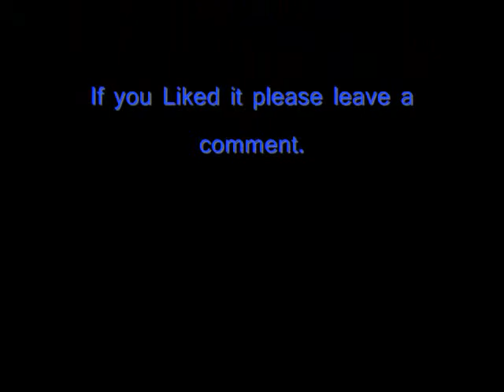Red Tail hawk tribute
This is made for A woman that has done everything in her power and protected everyone when she could and the Guardian to All her children. Though sometimes we all may not agree or see eye to eye. Mom I love ya And hope you enjoy this as well.